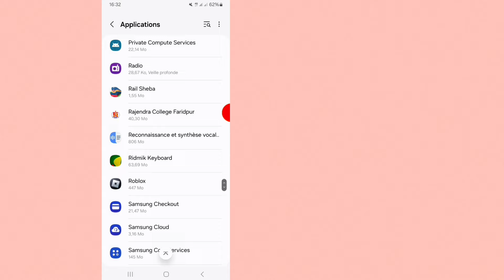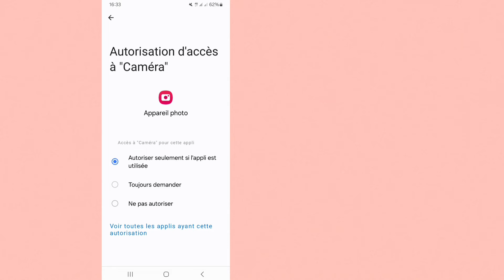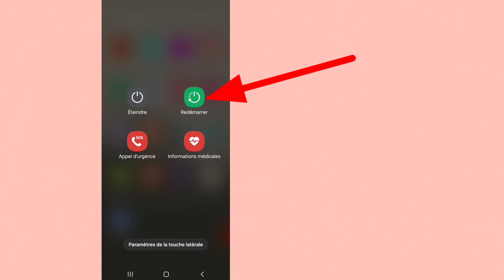Comment résoudre le problème d'échec de la caméra Samsung ?